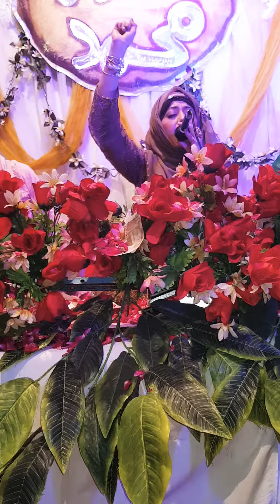Jholiya murada nal by azam waheed